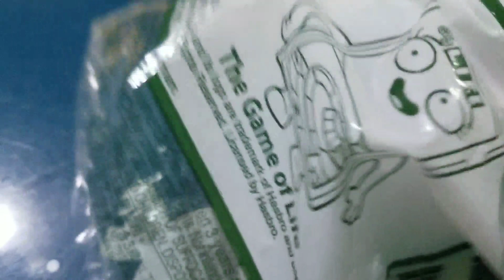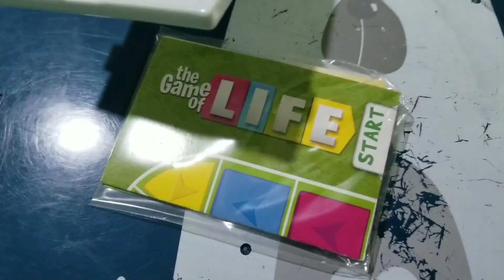M Toy 009